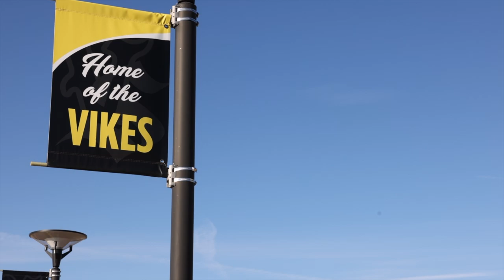2023 Vinton-Shellsburg Vikette Girls Basketball (One Shining Moment Video)